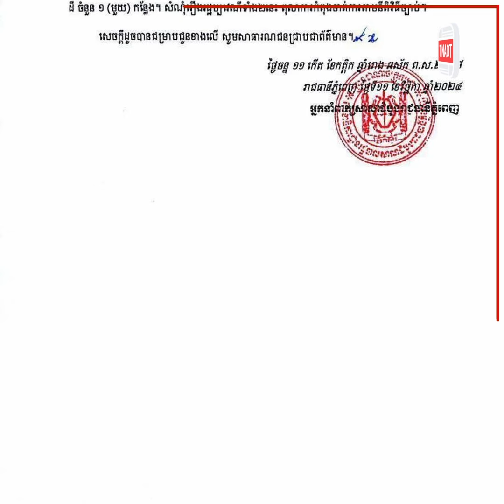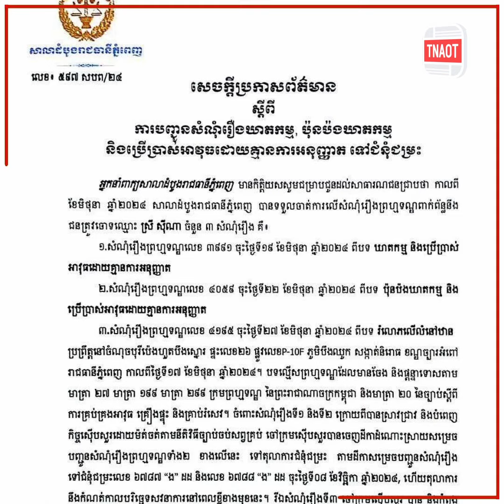ចៅក្រមស៊ើបសួរបញ្ជូនសំណុំរឿងជនត្រូវចោទ ស្រី ស៊ីណា ចំនួន៣បទល្មើសទៅតុលាការជំនុំជម្រះ